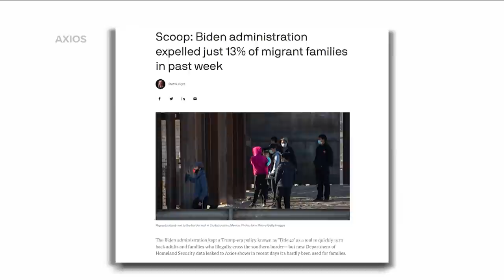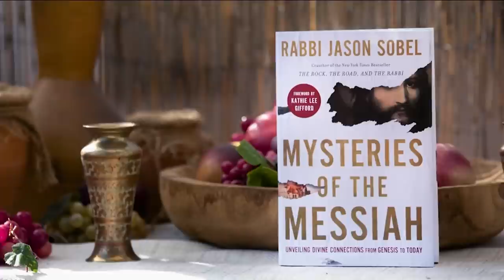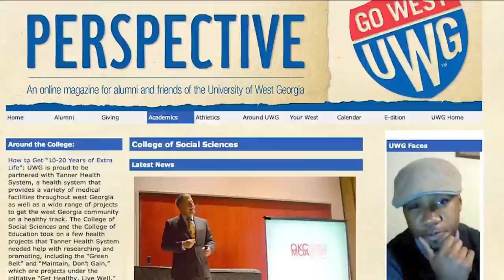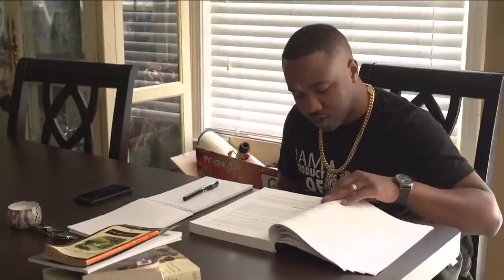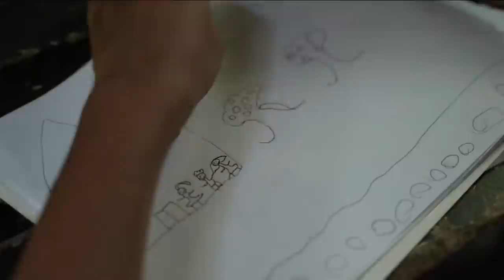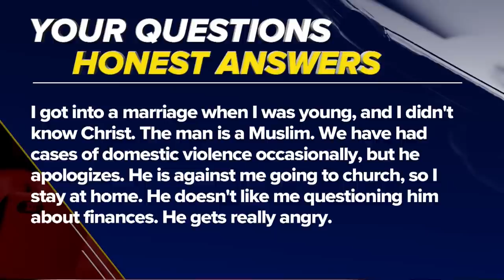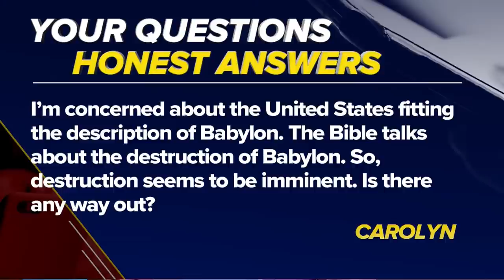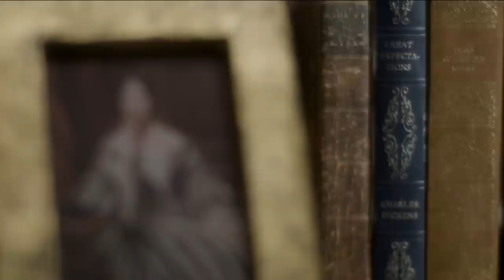The 700 Club - March 26, 2021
A COVID patient is rushed to the ER and put on a ventilator. See how he beats the odds on today’s 700 Club.

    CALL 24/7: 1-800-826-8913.